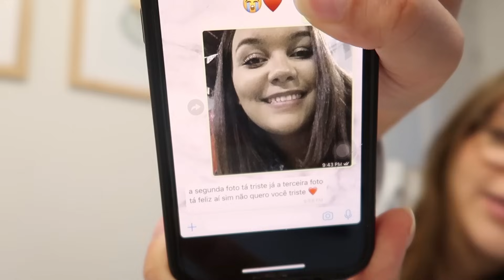ABRINDO MEU CORAÇÃO... PERDI MEU PAI 💔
Made by Ana - minha empresa de edição de vídeos & mentorias